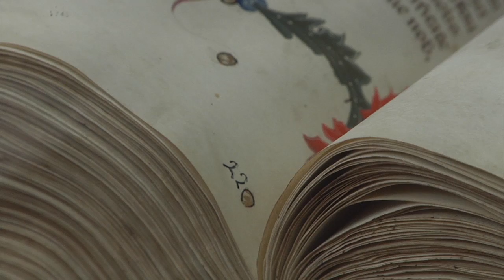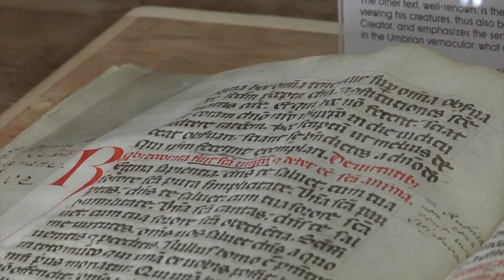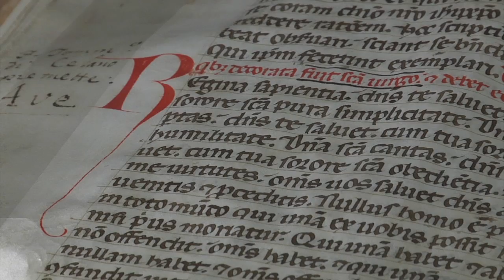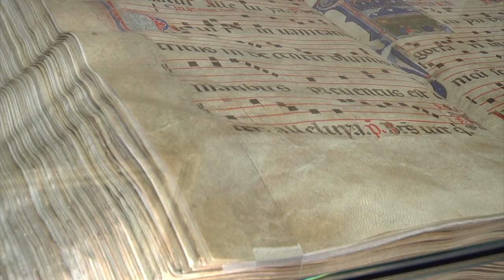St. Francis Exhibit Opens in Brooklyn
Currents correspondent Michelle Powers was able to see exhibit of the St. Francis of Assisi manuscripts at Brooklyn Borough Hall before the grand opening.